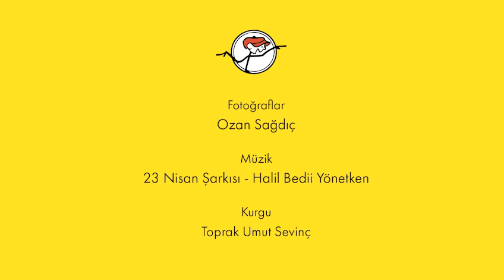Tekin Özertem 23 Nisan'ı anlatıyor.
1979 yılında ilan edilen Dünya Çocuk Günü, Türkiye’de yayıncılık alanında büyük bir geleneğin oluşmasına yol açtı. TRT Çocuk ve Gençlik Programları Müdürlüğünden Tekin Özertem’in girişimiyle “TRT 23 Nisan Çocuk Şenliği” 1979 yılında başladı.

İlk yıl 6 altı ülkenin katımıyla gerçekleşen Şenlik, 10. Yılı’na geldiğinde katılımcı ülke sayısı 30’u geçmişti. Renkli ve yöresel giysileriyle dünyanın çocukları Ankara’nın caddelerini, parklarını ve meydanlarını tören alanına çevirmişti. Konuklar ev sahibi çocukların evlerinde kalıyor, kültürel paylaşım yaşıyor ve kalıcı dostluklar kuruyorlardı.

Cumhuriyet’in ve Atatürk’ün büyük vizyonu “Yurtta Barış Dünyada Barış” ilkesi, bu şenliğin özünü oluşturuyordu. Dünya’da bu nitelikte bir organizasyon yoktu. Dünya çocukları barış ve dostluğu 23 Nisan Şenliği’nde uzun yıllar boyunca doyasıya yaşadılar ve yaşattılar...

Türkiye’nin ve TRT’nin çağdaş ufkunu yansıtan bu şenliğin 41. Yılı kutlandı. Tekin Özertem’in, bütün dünyaya mal olan bu unutulmaz kültür ve barış etkinliğine ilişkin kısa mesajını paylaşıyoruz. Yıllar boyunca şenliğin tanıtımına destek veren değerli fotoğraf sanatçımız Ozan Sağdıç’ın harika fotoğrafları ve Halil Bedii Yönetken’in zihnimize kazınan 23 Nisan şarkısı ile birlikte sunuyoruz.